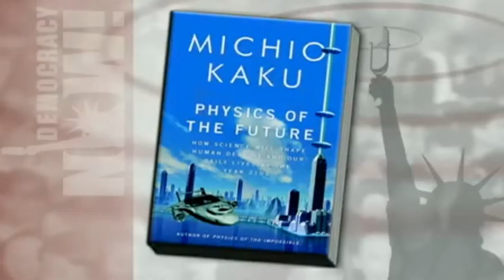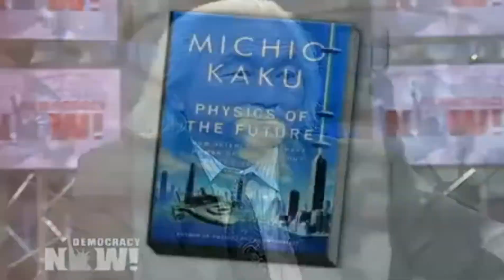Dr Michio Kaku On Democracy Now Physics of the Future by 2100